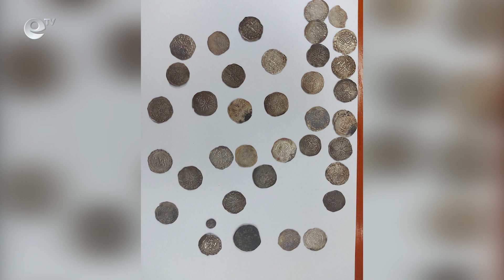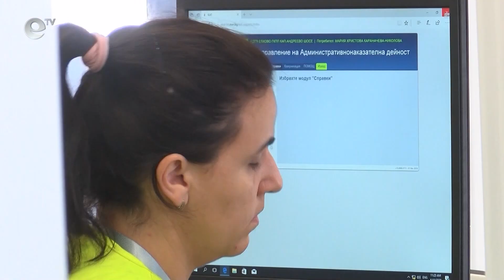Митничар отказа подкуп от 1500 евро